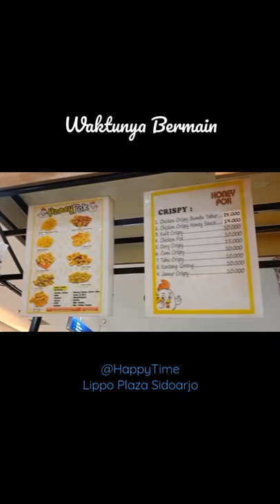Explore Sidoarjo (Happy Time Lippo Plaza Sidoarjo)